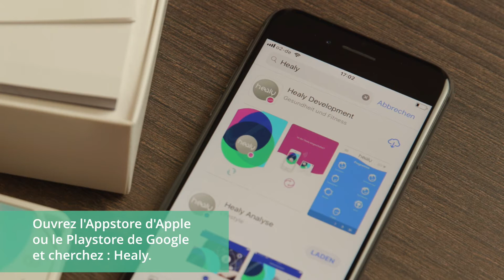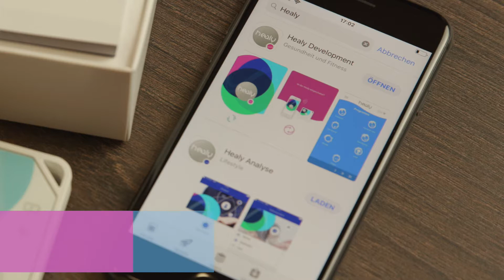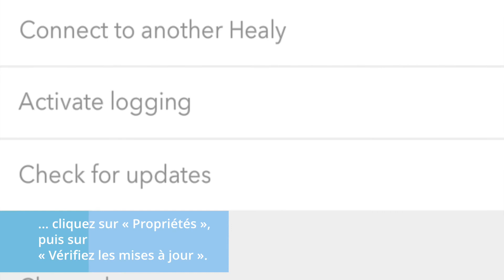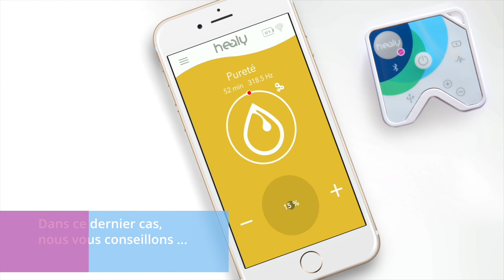04 L'APPlication HEALY - Les premiers pas FR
Healy World -  The Holistic Non - Invasive Science and Technology Healthcare Wellness & Beauty Billion Euro company of the next decade 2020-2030

Come diventare un socio di Healy World?

pregasi chiedere ''codice di invito'' alla persona che vi ha invitato a guardare questo video, grazie